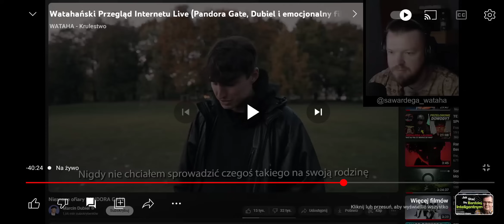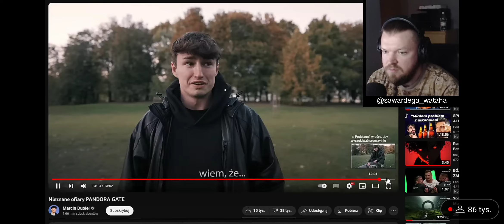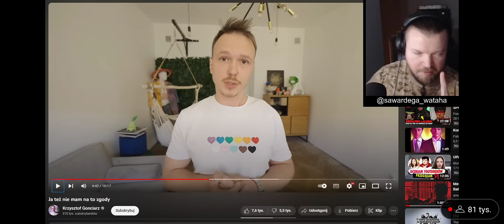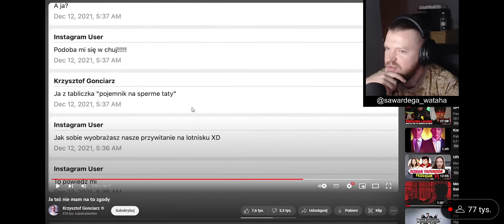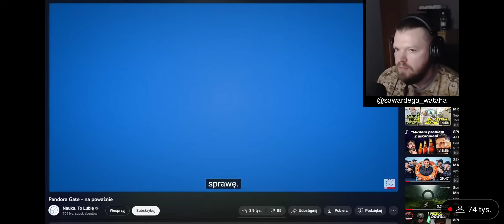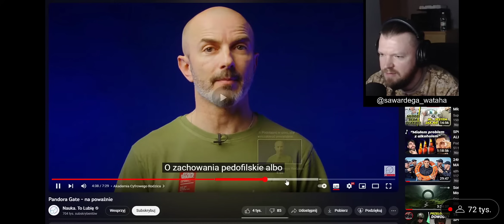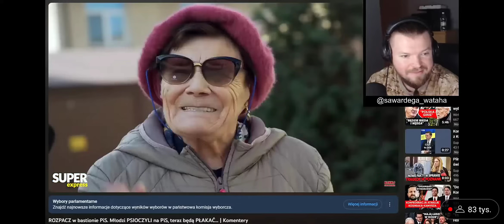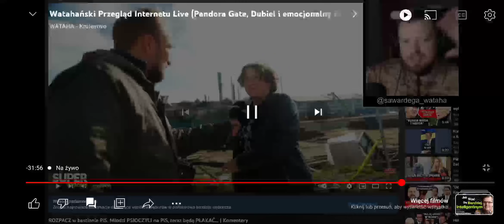☝WARDEGA 🎯WATAHA 🎯Live 19.10.23🎯 Gonciarz🎯part 3